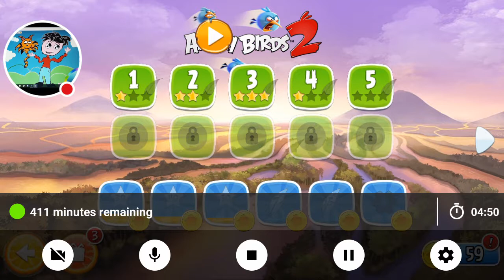My Angry Birds Stream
Watch me play Angry Birds!